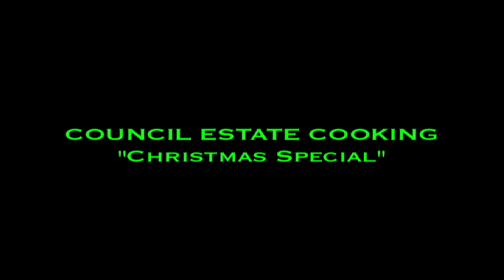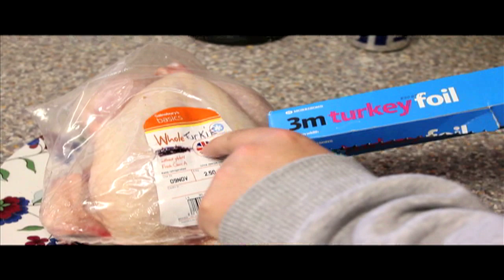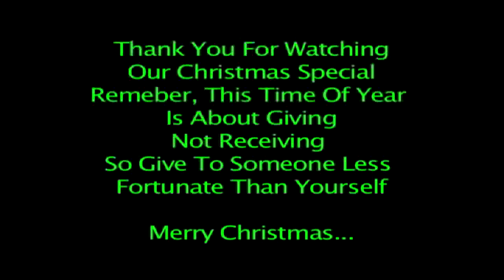Council Estate Cooking "Christmas Special"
Knifes Edge front man A. Prick and resident cooking Expert "Cooking" Colin Cutless are back with their brand new web based cooking show, "Council Estate Cooking". This episode is the Christmas special and the lads cook a "Turkey", with disastrous result. since a Turkey takes hours to cook, watch what the lads get up to in their spare time (mainly drinking or going down the pub).

Camera Man: Matthew Prentice
Sound Man: Sam Ward

Big Thanks To Namco Bowling Alley and Arcade (Norwich), Its a Briliant Place, With Excellent Staff and Reasonable Prices (Parties Catered For!). So Get Down There For a Good Time. You Might Even See Us In There...